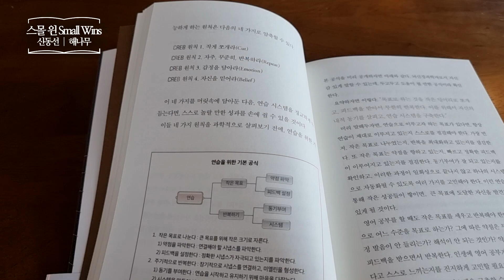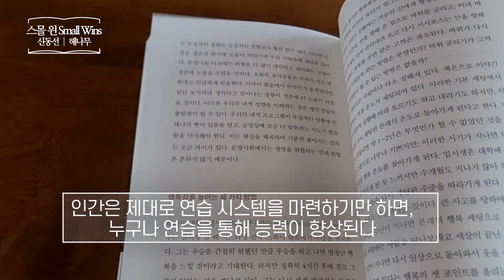스몰 윈 _ 신동선, 해나무 _ 뇌과학 자기계발#책​ 프리뷰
스몰 윈
신동선 | 해나무
신경가소성 | 작은성공 | 뇌과학 | 연습
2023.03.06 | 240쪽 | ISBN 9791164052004